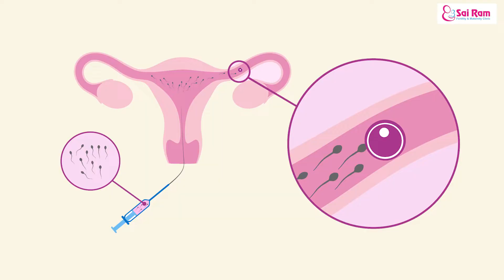How IUI is done step by step | IUI பற்றி நீங்கள் தெரிந்துகொள்ள வேண்டியவை | Dr.M.H.Abinaya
Dr.M.H.Abinaya is a skilled specialist in Fertility, Obstetrics and Gynaecology with more than 16 years of experience. She provides guidance and solace to couples struggling with infertility through various procedures from Ovulation Induction, IUI and IVF.

Dr.Abinaya is a believer in patients having Normal Deliveries and is known for providing sensible and comprehensive guidance to her patients. She has a proven track record of dealing with critical issues during Pregnancy such as heart disease, anaemia, antepartum bleeding and postpartum bleeding.

Dr.Abinaya completed an advanced Fertility Course in Singapore and a certificate in Ultrasound Imaging. She completed her DNB(OG) from Apollo Hospitals and MBBS from Trichy Medical College